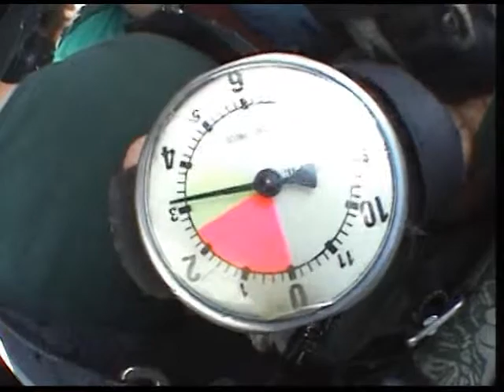Dustin Baker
Dustin does his first tandem skydive with Skydive Harbor Springs!